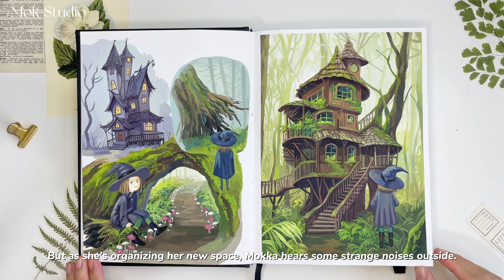Gouache Painting Process / Tutorial / Witch in the Forest / Relaxing Painting Video / Paint with Me🌿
✱ WELCOME ✱
Thank you for choosing to Paint with Me! In this relaxing painting video, I’ll take you through the gouache painting process as we continue to explore the magical adventures of our little witch, Mokka, in the forest. This tutorial will guide you step-by-step, using MEEDEN gouache paints to bring her enchanting world to life. So grab your brushes, settle in, and let’s create some magic together!

✨My artwork on INPRNT! 🖼️✨

As an artist, I'm on a mission to capture the beauty of life's moments and infuse them with magic on paper. If you share my passion and the desire to create spellbinding artwork, then this artistic adventure is tailor-made for you.

Whether you're a seasoned artist or a curious beginner, this tutorial is designed to make painting mesmerizing and accessible. Together, we'll unlock the secrets of artistry and explore the limitless possibilities of creativity.

✱ TIME STAMP ✱
00:00 Intro
00:13 Before Start Drawing
01:36 Pencil Drafting
02:00 Gouache Coloring
03:00 Refining Details
12:07 Complete The Work